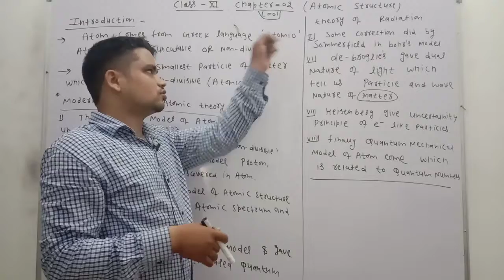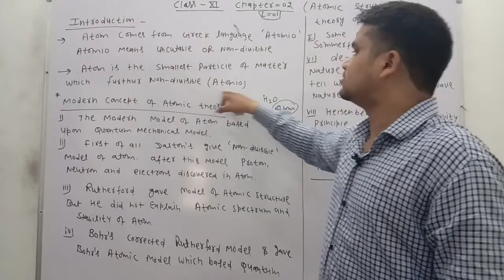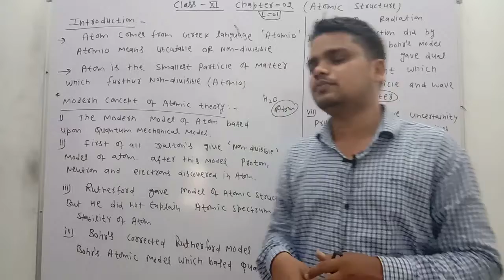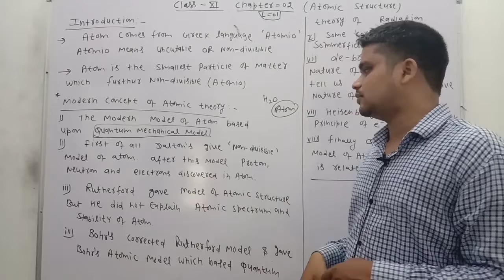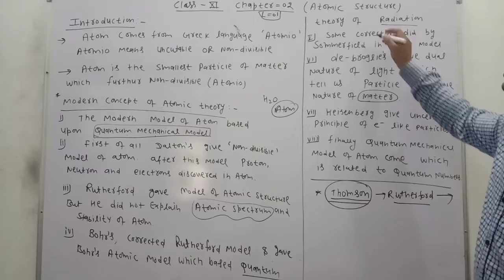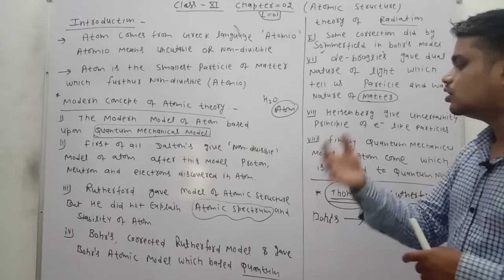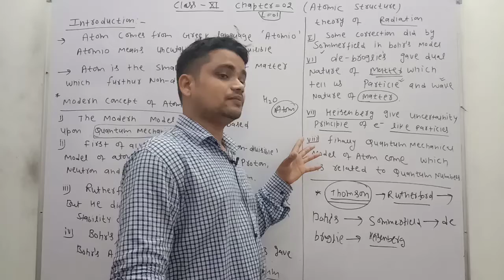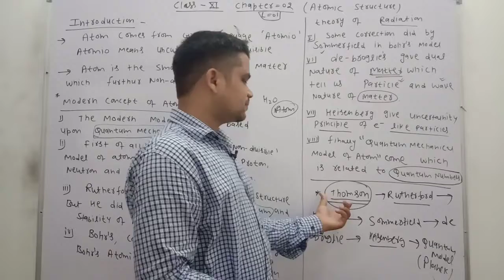August 1, 2020